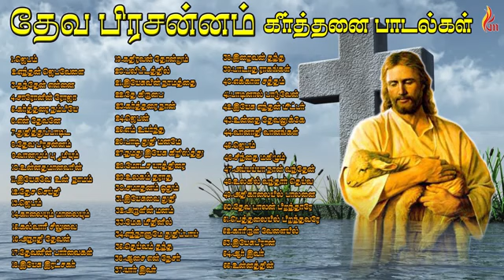tamil christian sangs